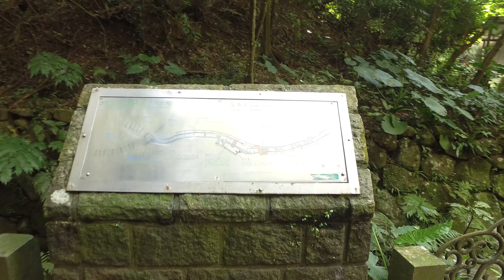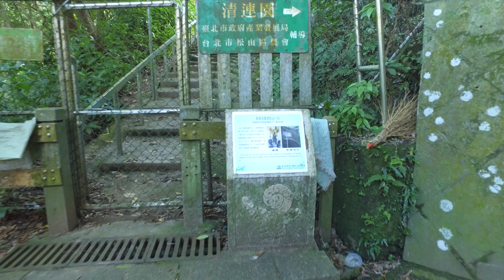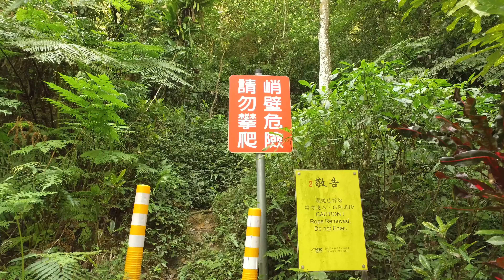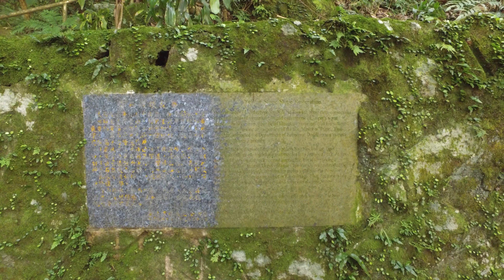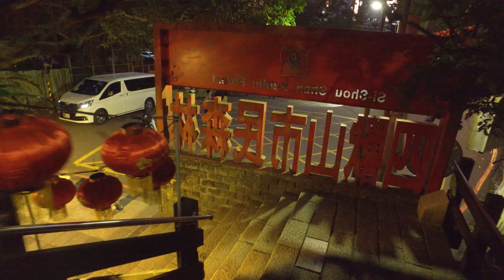Taipei Walk The Taipei Grand Trail - Hushan Hiking Trail 台北大縱走 虎山自然步道 南港山山腰路線 20230227 OSMO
台北大縱走 虎山自然步道 南港山山腰路線